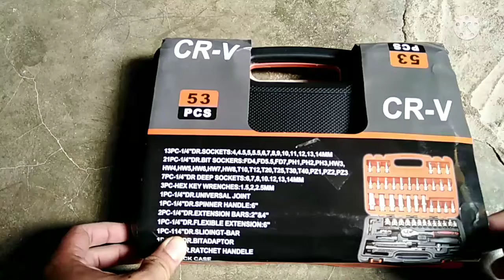494 worth rachet tools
Idea lang mga pri. RS